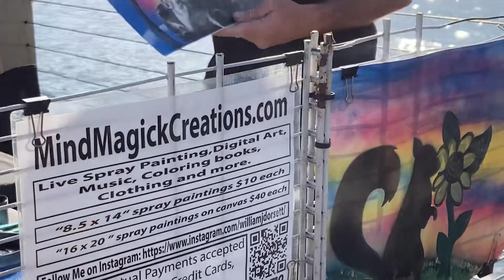The Best City to Live in California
The Best Place to Live in California